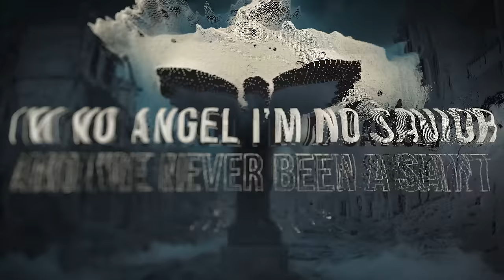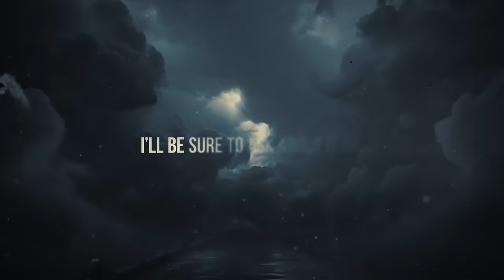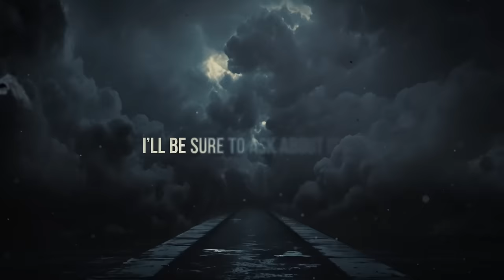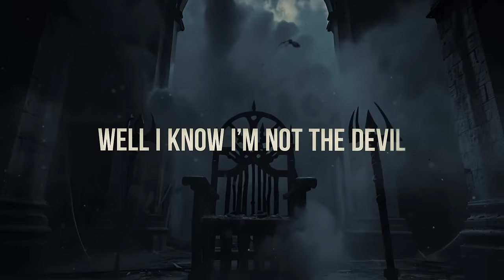Five Finger Death Punch - Judgement Day (Acoustic) (Official Lyric Video)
‘AFTERLIFE' Digital Deluxe Edition 02/09/24

Judgement Day Lyrics :

You gotta watch for the shot, beware the ricochet
Dance, dance motherfucker 'til the fat bitch sings
You get one for the chamber, two for good health
Know a little 'bout evil and a lot about hell
Playin' ring around the daisies with a shotgun shell
If you're gonna take a life better keep it to yourself
Seems every time I think there's just a little bit of hope
Someone comes out swinging with a dead man's rope

Damned if I will and damned if I won't
Doomed if I try, doomed if I fail
Damn you all to hell
I'm no angel, I'm no savior and I've never been a saint
Well, I know I'm not the devil 'cause I still can feel the pain
I walked through fire and through brimstone and there were no pearly gates
I'll be sure to ask about it on my final Judgement Day
Judgement Day

Two tears in a bucket, one down the drain
Dance, dance motherfucker 'til the war drums play
I know a little 'bout death, a lot about pain
I ain't ever seen a storm that don't end in rain
Gotta pay the pied piper, every dog'll have his day
I don't stress the mess 'cause it's all so cliche
You can run around in circles, but it always ends the same
You'll be swinging from the end of a dead man's chain

Doomed if I do, doomed if I don't
Doomed if I will, doomed if I won't
Damned if I try, damned if I fail
Goddamn you all to hell
Judgement Day

La, la
La, la
My final Judgement Day
La, la
La, la

Watch for the shot
Watch for the sh-sh-shot (motherfucker)
Watch for the shot (beware the ricochet)

In my final resting place, when I finally found my grace
La, la
La, la
La, la
La, la
La, la
La, la